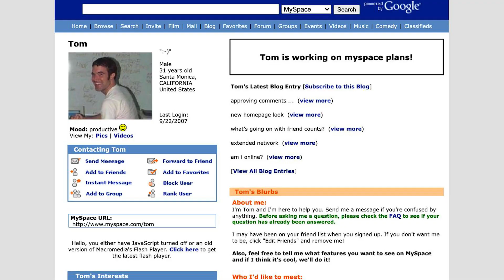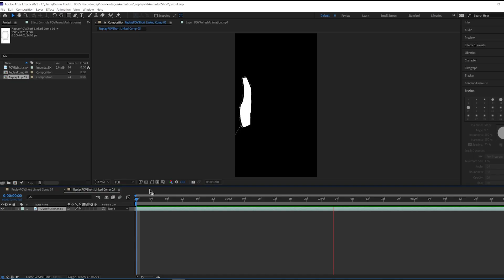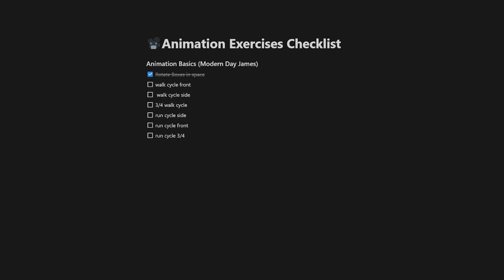STOP STUDYING ART SO MUCH (Here’s Why)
I stopped studying art and animation so freakin much and I started doing this instead…

📕CHAPTERS:

0:00 Studying is boring af
0:40 PROCRASTINATION!
1:19 What should i do then?
1:49 Learning to solve actual problems!
2:26 Boosting your memory?!
2:40 If it's that simple...
3:43 JUST DO IT!